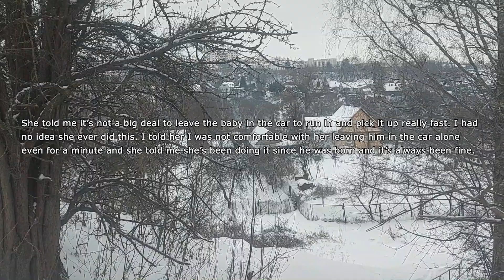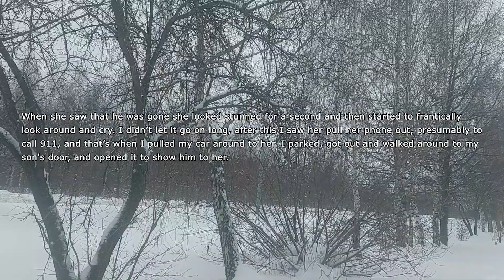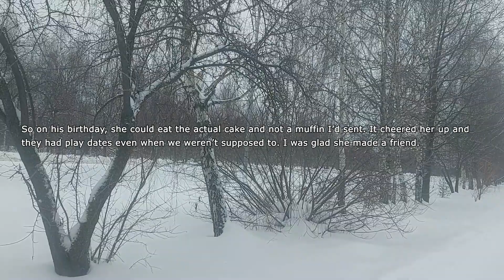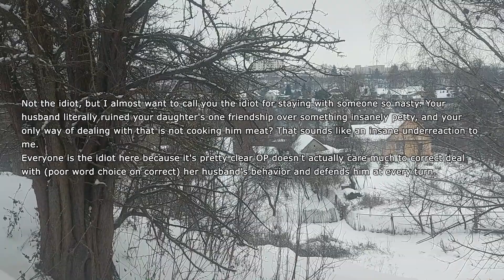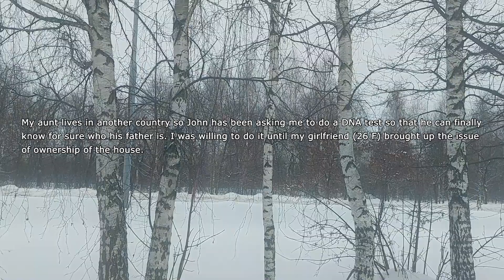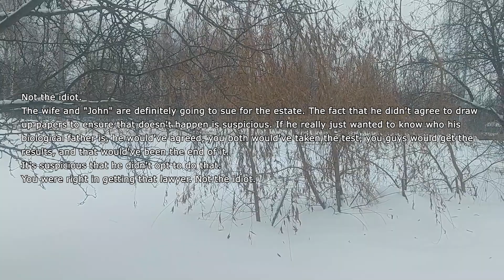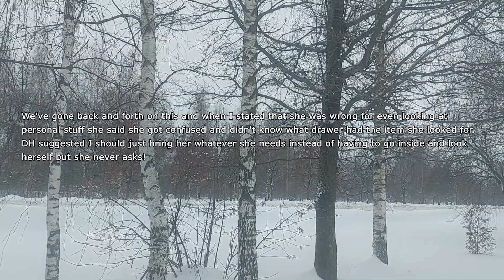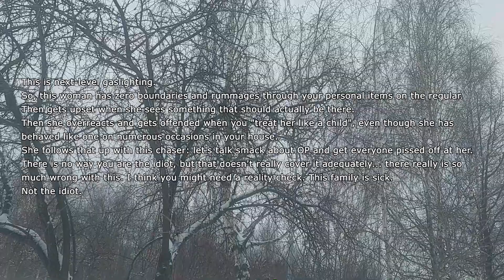Wife Keeps Leaving Our 2mo Son Alone In Her Car So Once I Saw Her Do It Again & I Pulled CRUEL Prank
My wife has a horrible habit that I discovered 2 months ago. We were ordering lunch on the Subway app and I told her to pick the location that has a drive that way we don’t have to go inside and take the baby out of the car just to clip him back in a few minutes later. She told me it’s not a big deal to leave the baby in the car to run in and pick it up really fast. I had no idea she ever did this. I told her I was not comfortable with her leaving him in the car alone even for a minute and she told me she’s been doing it since he was born and it’s always been fine. She told me she does it to pick up food, run into the post office or pharmacy, etc. I was floored. We don’t live in a horrible area but it’s also not super safe either. I told her to not ever do this again.